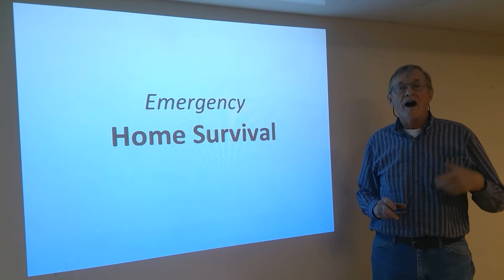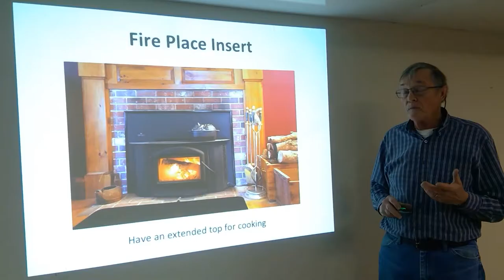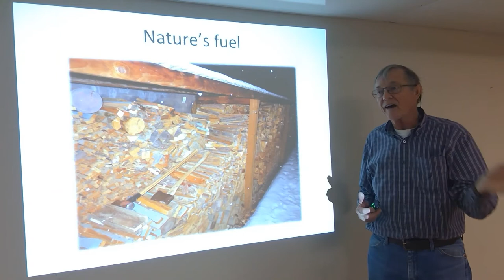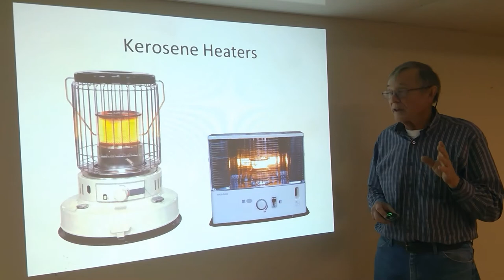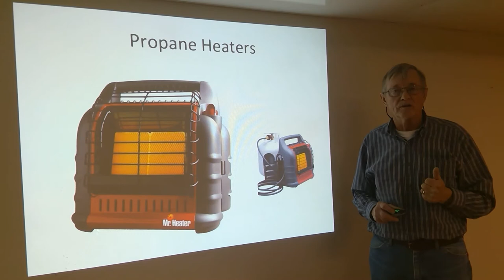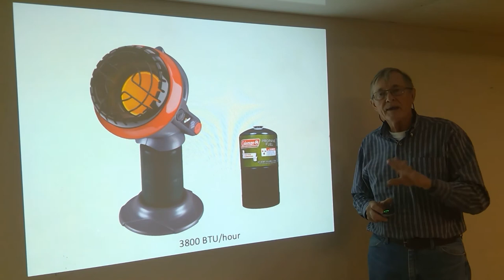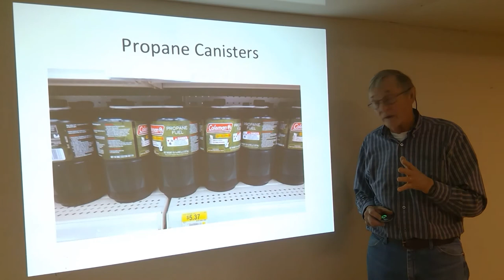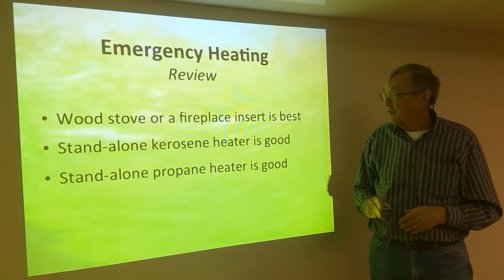Fuel: Heating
What to do stocking up fuel for emergency.